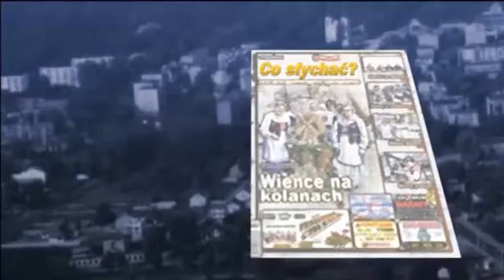Mińsk bezduszny / Z brzuchem pod most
Ile osób w Mińsku czeka na mieszkanie komunalne? To słodka tajemnica komisji opiniującej przydziały, ale o tym podczas sesji rady się nie dyskutuje, bo burmistrz... buduje. Oczywiście mieszkania dla wybranych, czyli rodzin poleconych oraz zapewniających opłaty za lokal i media. Tymczasem nie ustają pielgrzymki do magistratu z błaganiem o jakiekolwiek schronienie. Po spaleniu baraku za strzelnicą przy ul. Stankowizna bez dachu nad głową znalazło się wiele rodzin, a szczególnie ciężarna Monika Bartnicka. To właśnie jej burmistrz nie przydzielił żadnego lokum, więc przyjdzie jej mieszkać pod mostem. A święta i mrozy za pasem...